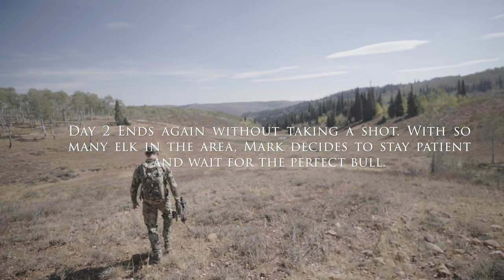Bowhunting For MASSIVE ELK in UTAH With SITKA!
Mark Healey (@healeywaterops) goes bowhunting for Elk in September and shoots a big buck.